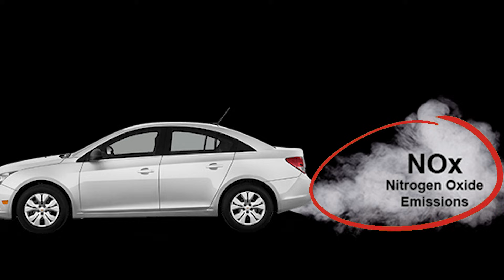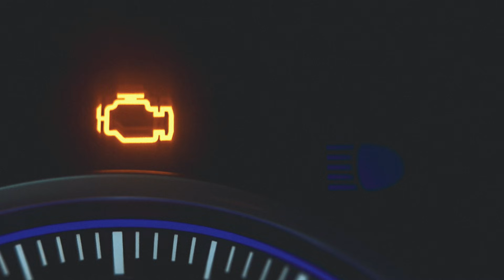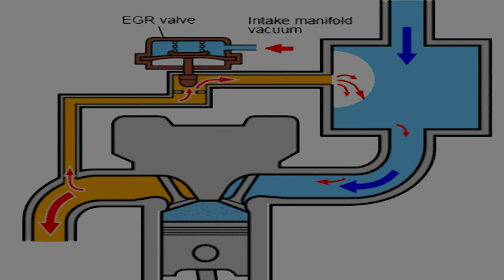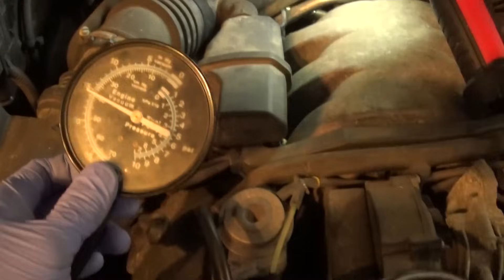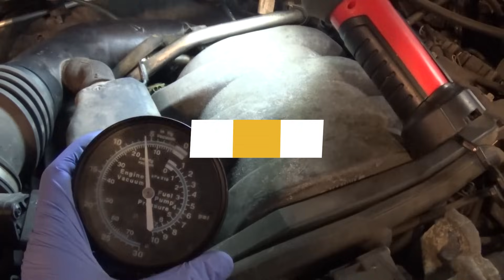9 Most Common Symptoms of a Bad EGR Valve | Signs EGR Valve is BAD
In this Video we are addressing what EGR Valve is, what it does, and 9 most common symptoms it could be bad.

Your support is much appreciated as we put a lot of work into our videos. We hope you found this one helpful.  Thanks for your continued support and appreciation for the content.